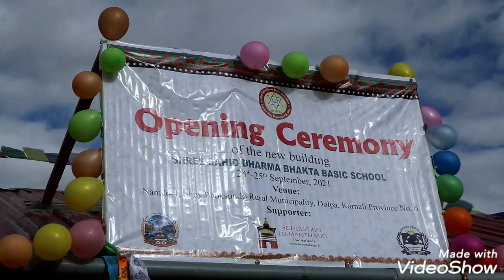Opening ceremony of namdo school